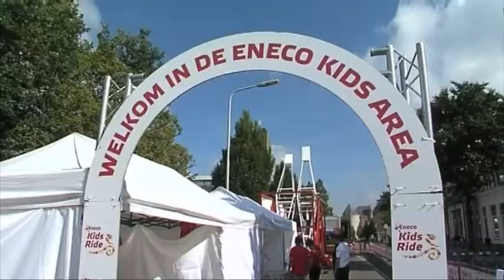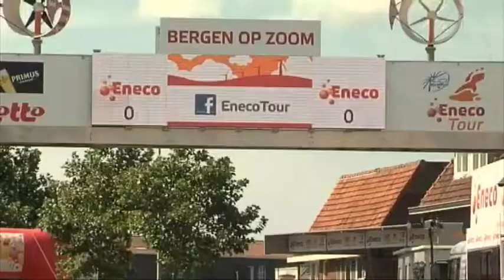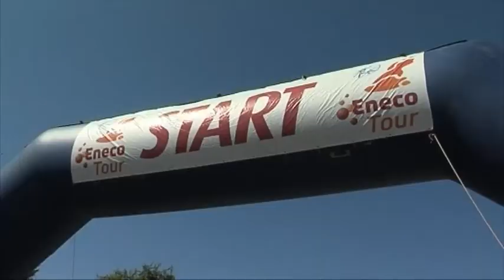Enecotour aankomst Bergen op Zoom 2012